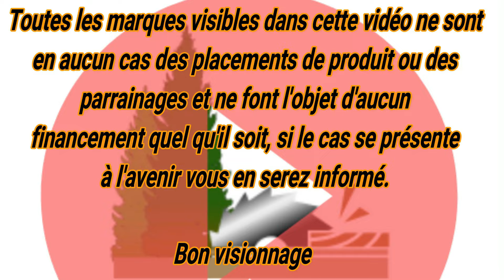⚠️Tronçonneuse PARKSIDE Présentation et Test⚠️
Salut les amis dans cette vidéo je présente et test la tronçonneuse PARKSIDE 45 cm, moteur thermique de 53 cm3 " Parkside PBKS 53 A1"

Oregon Chaîne de tronçonneuse :

Oregon Huile adhésive pour chaîne de tronçonneuse 5L :

Oregon Huile adhésive pour chaîne de tronçonneuse 1L:

Musique proposée par La Musique Libre